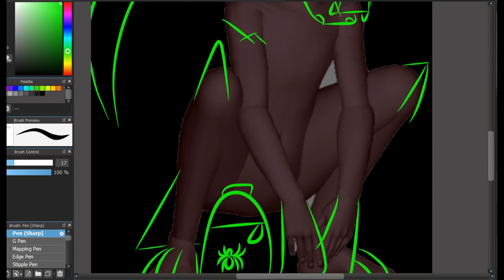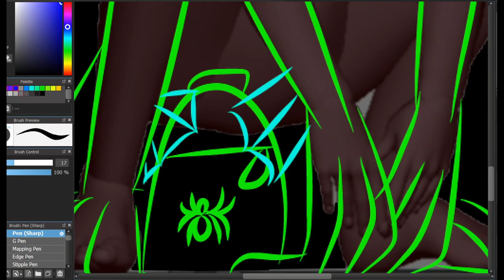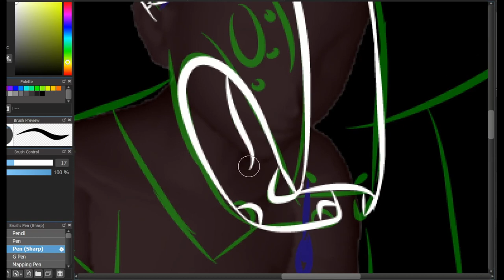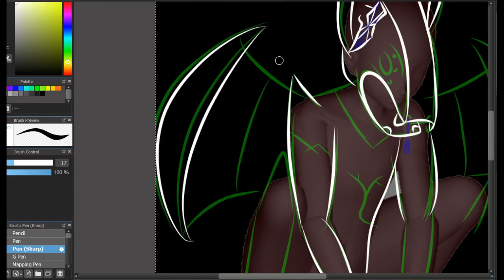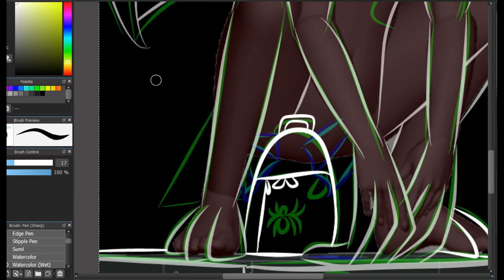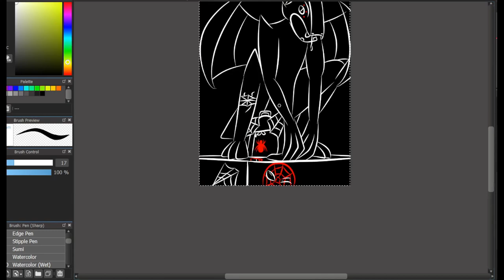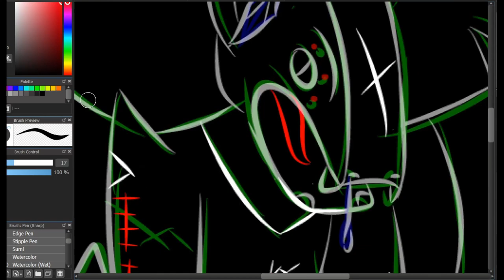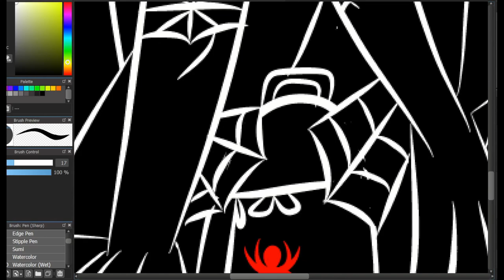Lest draw Inktober Day 01 Gargoyle